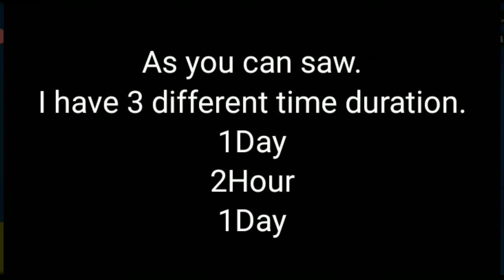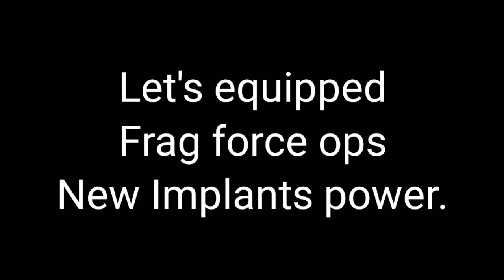How to complete Frag force ops events | Get free Implants extra power | Ops events match not start.